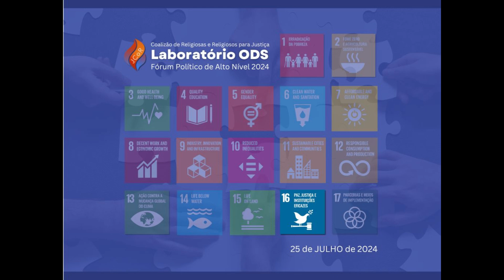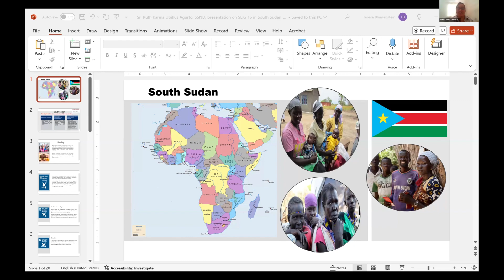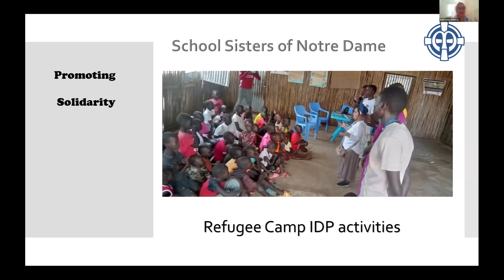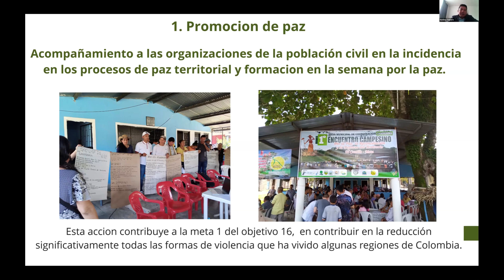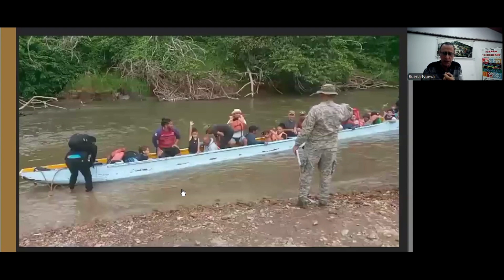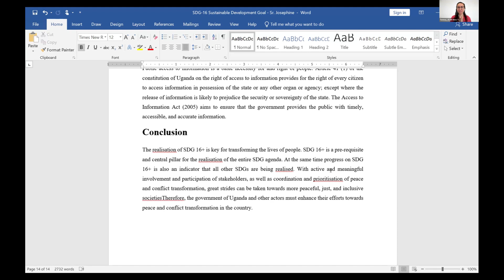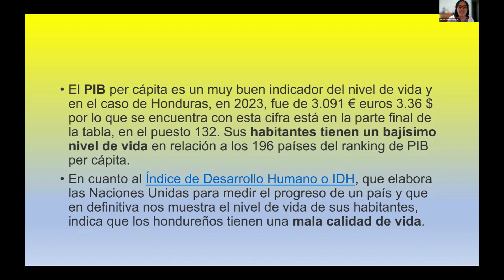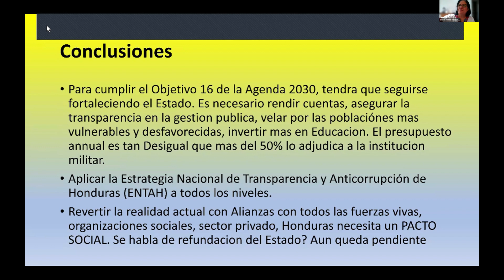Lab ODS da JCoR para o FPAN 2024: ODS nº 16: Paz, Justiça e Instituições Públicas Fortes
Esta é a quarta de seis sessões do Lab ODS da JCoR de 2024, que foi realizado às margens do Fórum Político de Alto Nível sobre Desenvolvimento Sustentável (FPAN) de 2024. O Lab apresenta as perspectivas das Religiosas Católicas, dos Religiosos, dos Sacerdotes e de seus parceiros sobre o progresso e as boas práticas para o desenvolvimento sustentável em seus respectivos países. Esta sessão foi realizada em 25 de julho de 2024 e se concentra no Objetivo de Desenvolvimento Sustentável (ODS) nº 16: Promover sociedades pacíficas e inclusivas para o desenvolvimento sustentável, proporcionar acesso à justiça para todos e construir instituições eficazes, responsáveis e inclusivas em todos os níveis.

O Fórum Político de Alto Nível (FPAN) anual ocorreu de 8 a 17 de julho de 2024. O FPAN funciona como a plataforma central das Nações Unidas para o acompanhamento e a revisão da Agenda 2030 para o Desenvolvimento Sustentável e dos Objetivos de Desenvolvimento Sustentável (ODSs). A cada ano, o Fórum se concentra em alguns ODSs selecionados, e os líderes governamentais informam voluntariamente sobre o progresso nacional em direção à realização desses ODSs. Os "ODSs prioritários" para 2024 foram o ODS 1 (erradicar a pobreza), ODS 2 (agricultura sustentável e fome zero), ODS 13 (ação em resposta à crise climática), ODS 16 (justiça, paz e instituições públicas fortes) e ODS 17 (parcerias e recursos para o desenvolvimento sustentável).

Além dos relatórios dos governos, o FPAN também inclui eventos patrocinados por grupos da sociedade civil, para destacar suas perspectivas sobre a implementação e o progresso em direção aos ODSs em seus respectivos países. As delegadas e delegados da JCoR participaram da conversa conduzindo essa série de discussões virtuais que chamamos de "Lab ODS da JCoR". O Lab foi realizado de 22 a 29 de julho e incluiu sessões dedicadas a cada um dos ODSs mencionados anteriormente como foco do FPAN 2024.

Palestrantes apresentados nesta sessão:
o Ir. Maricruz Trigueros, Sociedade do Sagrado Coração (México)
o Ir. Ruth Karina Ubillus Agurto, Religiosas Escolares de Notre Dame (Sudão do Sul)
o Pe. Norbey Tapiero, Missionários Claretianos (Colômbia)
o Sr. Rafael Villalobos, parceiro dos Missionários Claretianos (Costa Rica)
o Ir. Josephine Kamau, Filhas de Maria (Uganda)
Pe. Joaquin Bejar Alvarado, Missionários Claretianos (Zimbábue)
Ir. Melba Vasquez Rodriguez, Congregação de Notre Dame de Montreal (Honduras/EUA)